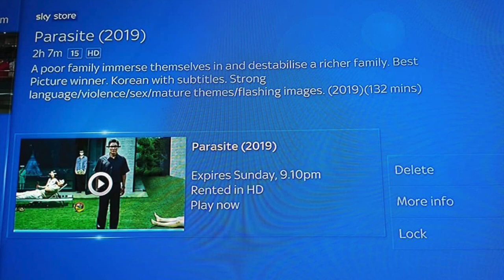parasite slight spoiler film review